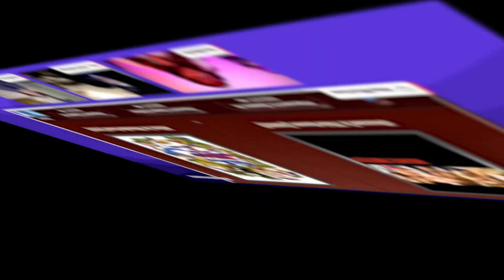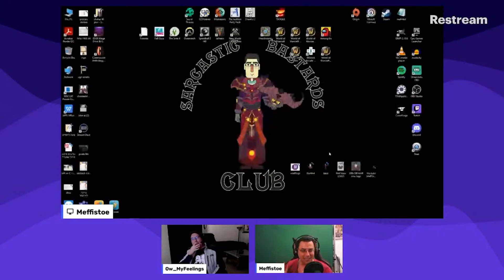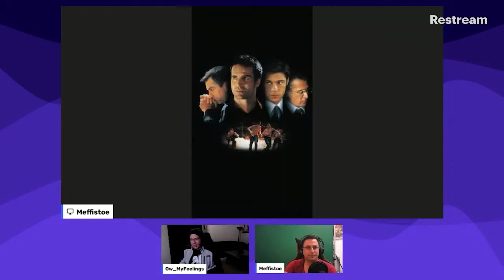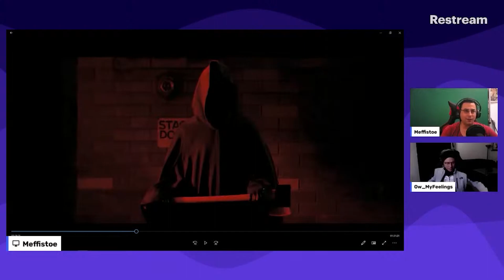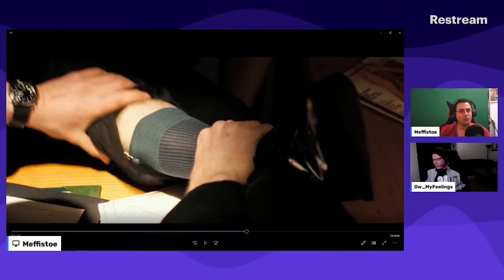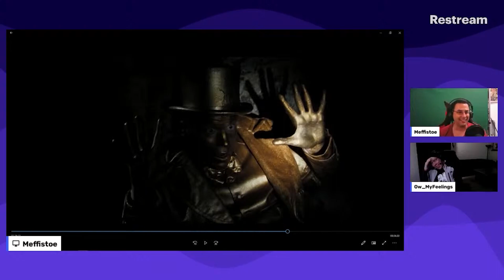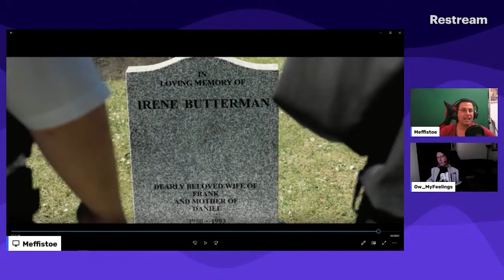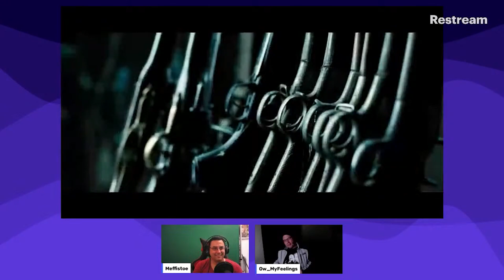Hot Fuzz (2007) - The Reel McCoy Movie Podcast Ep 9#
The Reel McCoy is podcast where we discuss the movie of the week. This week we talk all about Hot Fuzz by Edgar Wright starring Simon Pegg and Nick Frost

every Saturday at 8P.M GMT(UK time)
3p.m Eastern
12p.m Pacific
and participate in the movie of the week discussion

Track: Heroic Epic [Cinematic Music] by MokkaMusic / Final Point

00:00 Intro
5:04 Part 1
44:42 Missing Marquee
49:26 Part 2
2:06:12 Screen Fighter
2:14:31 Wrap Up